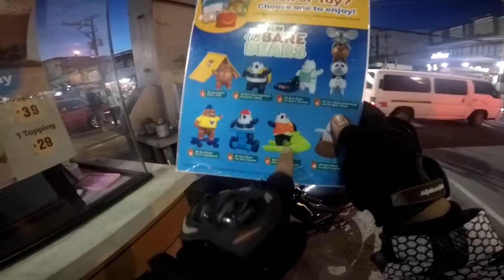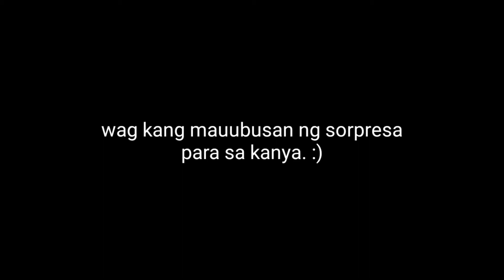NABUDOL AKO SA MCDONALD'S HAPPY MEAL | SURPRISING BOSS PANDA | TEAM PANDA MOTOVLOG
So what is up mga KaPanda!
Dahil sa kaka-SANA ALL ni BOSS PANDA, binili natin hindi lang isa, kundi lahat ng PANDA toys sa Happy Meal ng McDonald's. hahaha.

MEJO EPIC NGA LANG SA DULO, PANOORIN KUNG BAKIT. 😅

Enjoy mga KaPanda.

- FB Page : Team Panda Motovlog